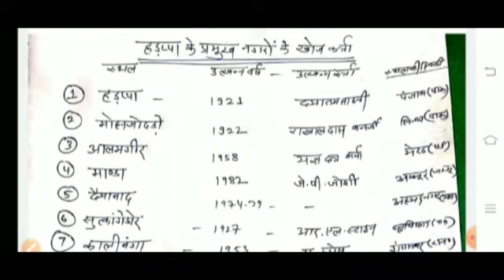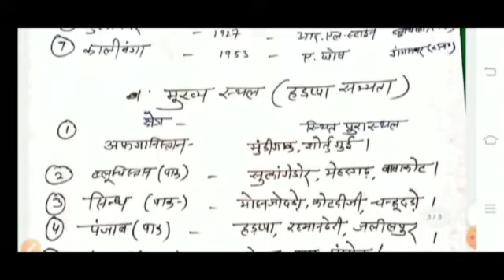PMS PIPAR ONLINE CLASS XII HIS. 2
PMS PIPAR CITY ONLINE CLASS XII HIS. 2